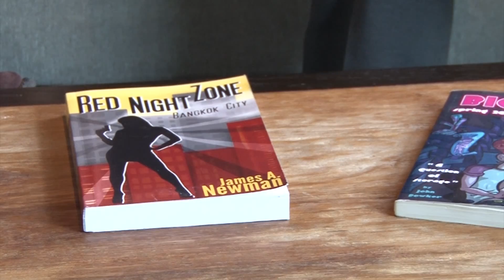Beyond the lines - Interview - James Newman - Bangkok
Keith Nolan interviews British writer James Newman in Bangkok about his books, life and inspirations as a writer living and writing in Thailand 2015.